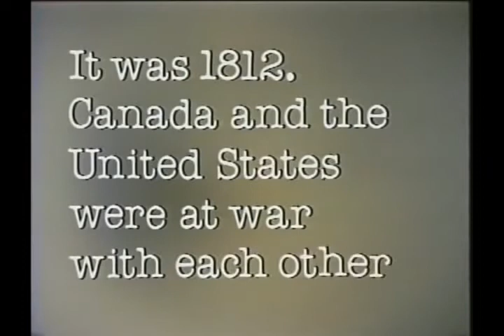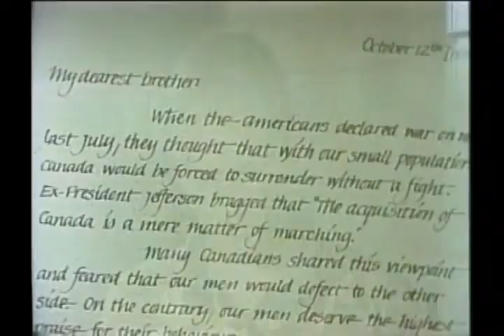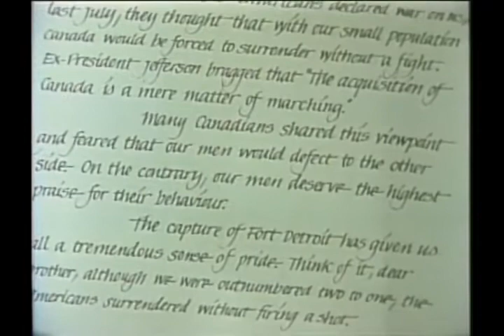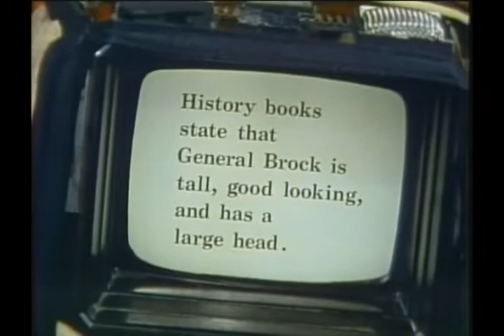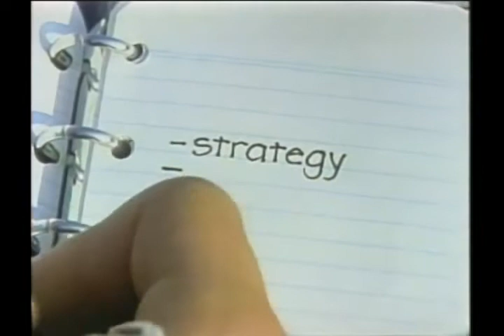Read All About It - 1983 - S02E03 - GENERAL BROCK